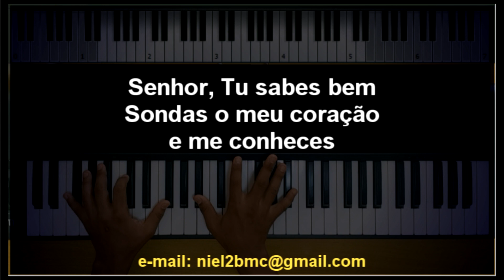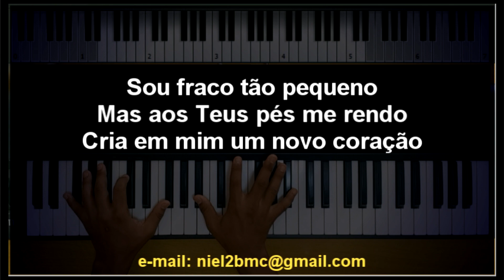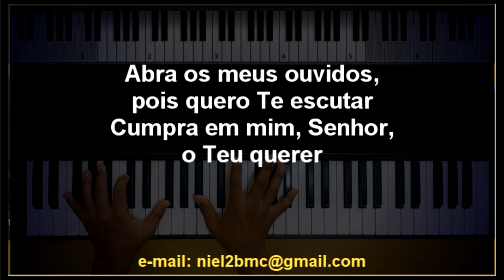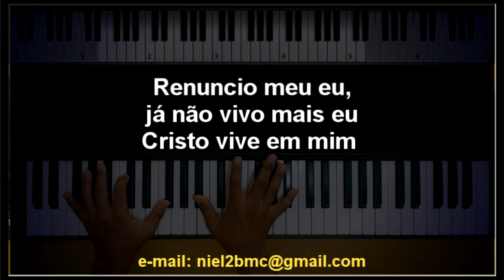🎤 Espírito Santo (PLAYBACK LEGENDADO - TOM MASCULINO) Michely Manuely, by Niel Nascimento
Senhor, Tu sabes bem
Sondas o meu coração e me conheces
Eu sei que nada sou sem a Tua proteção na minha vida
Lava a minh'alma
Cura-me, restaura
Com águas vivas do Teu altar
Sou fraco tão pequeno
Mas aos Teus pés me rendo
Cria em mim um novo coração

Espirito Santo, estou aqui
Entrego a minha vida só pra Te servir
Sem a Tua presença não posso viver
Renuncio meu eu, já não vivo mais eu
Cristo vive em mim

Lava a minh'alma
Cura-me, restaura

Eu sei que provações vou enfrentar
E pelo deserto terei que passar​
Abra os meus ouvidos, pois quero Te escutar
Cumpra em mim, Senhor, o Teu querer